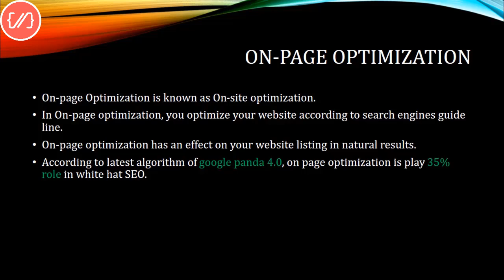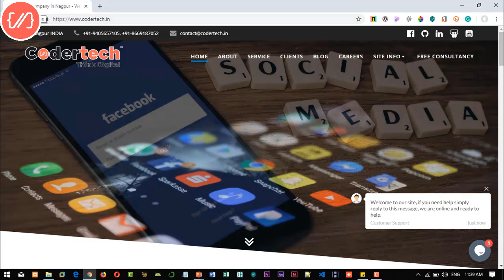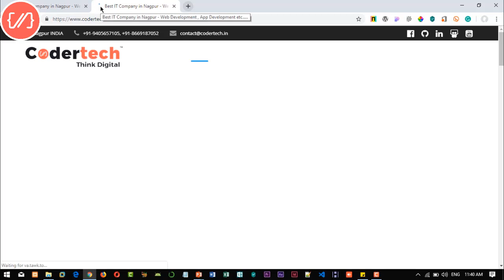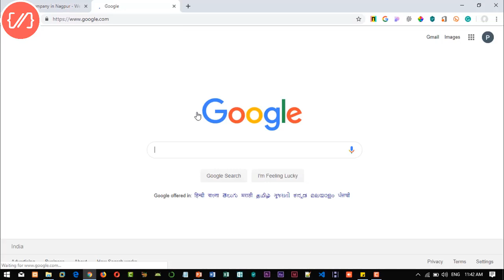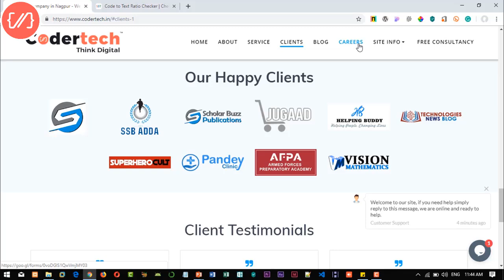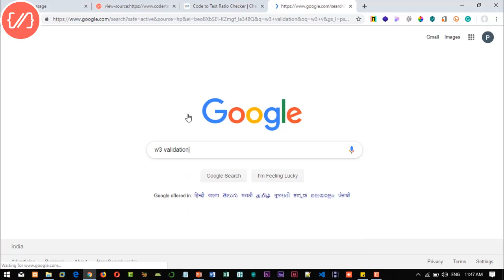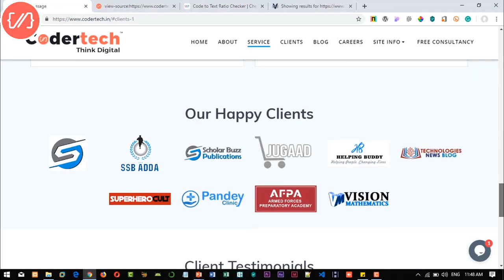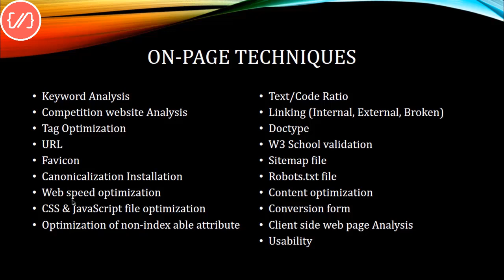Part 4 || On Page Optimization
This is the part of SEO and you learned a lot. What is SEO and how you can implement on your website?